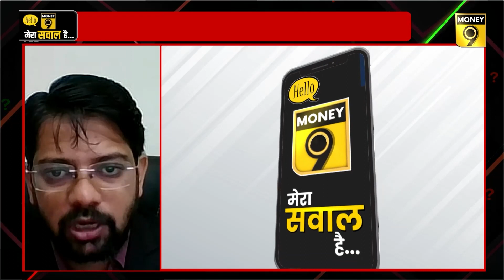Nitilesh Pawaskar के पसंदीदा शेयर | Stock Market | Stocks Trading Tips | Money9 | Chun Chun Ke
किन शेयरों में होगी कमाई? Stock Market में कहां है अच्छे निवेश के मौके? शेयर बाजार में Stocks को लेकर क्या हो स्ट्रैटजी? बाजार में अब क्या हो निवेश की रणनीति? जानिए शानदार स्टॉक ट्रेडिंग टिप्स इस खास वीडियो में.